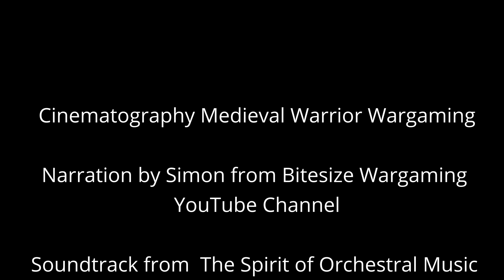Reynold Cobham, 1st Baron Cobham of Sterborough - Pocket Biographies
Soundtrack from The Spirit of Orchestral Music YouTube Channel